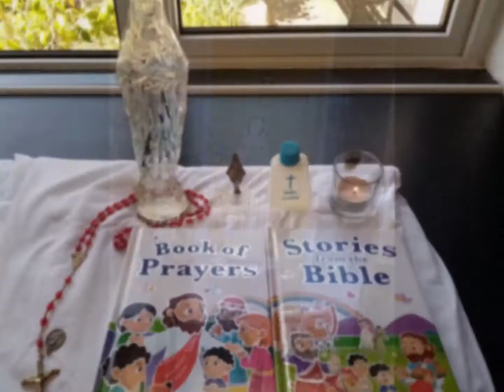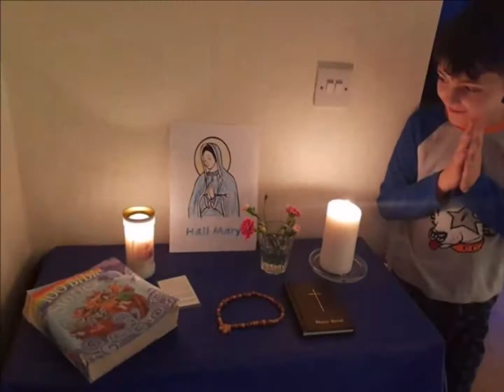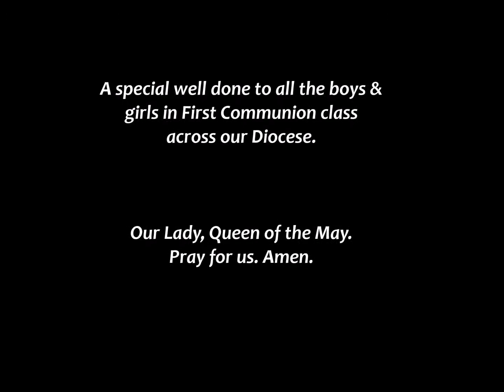May Altars - Kildare Leighlin Diocese